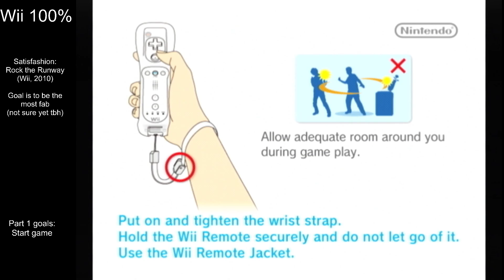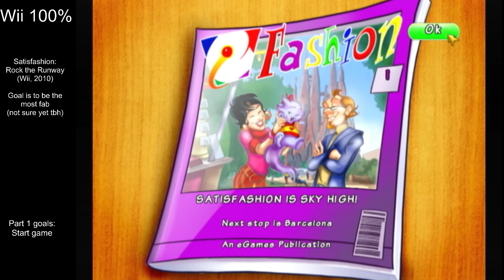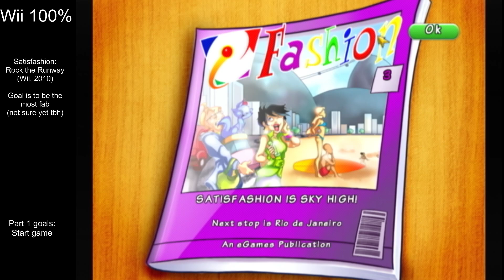Wii 100% - Satisfashion: Rock the Runway 100% (Wii, 2010) - Part 1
Goal for this game will be to get a playthrough with perfect ratings on all meters, as well as 5 star rankings for all clothes made. I think that is the goal, for now. I will first play through each level of the game, but I will try to go for better ratings and higher scores as I do more attempts. If the game lets me replay any levels at any point, I will try to do it all on the same file, but I will probably need to make a few files in an attempt to get the best ranks. Other than those goals, I will also try to do high score attempts, checking the game out in 16:9, and perhaps some other extras.